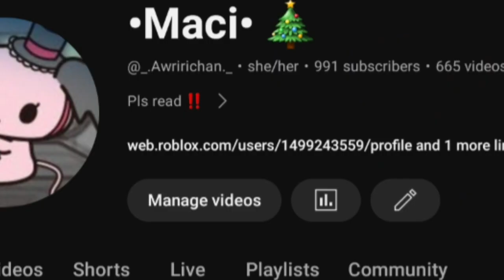my honest reaction:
oh wow one of my many dreams is actually coming true
that's if nothing happens 🥰.